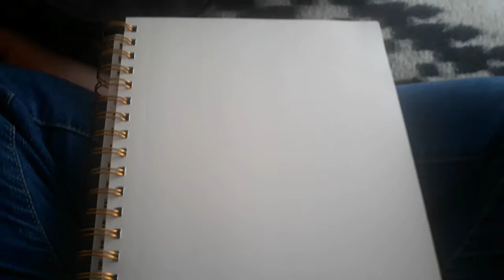What pokemon should I draw?